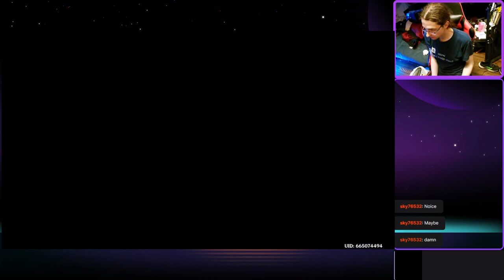LIYUE PERFUME FETCH QUEST AND TEAPOT DIMENSION! - Garnetzx's Genshin Impact Livestream Highlight #18